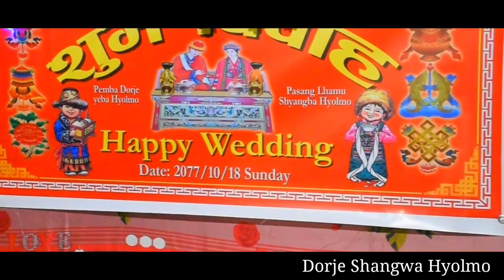Hyolmo Wedding PEMBA DORJE YEBA WEDS PASANG LAHMU SHYANGBA Toring To Rihverma.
hello guys this is the video of wedding of PEMBA DORJE YEBA HYOLMO Weds PASANG LAHMU SHYANGBA HYOLMO please watch video till the end
hello guys this is the video of our Hyolmo culture wedding this wedding is on Rihverma  helambu on 24 th of January 2021.this is the video of Hyolmo culture wedding called TOLGYANG it was in Toring helambu Sindhupalchowk Nepal .I hope you guys will like the video please watch this video till the end and enjoy the hyolmo culture song and dance .
best wishes to the both bridge and groom ❤️ for their happy marriage life .
 traditional Rural Sherpa Culture Wedding
rural areas of helambu village
Sherpa Culture Wedding In Helambu.
Hyolmo Wedding
Hyolmo Wedding 2021
thanks for the visit to our channel.